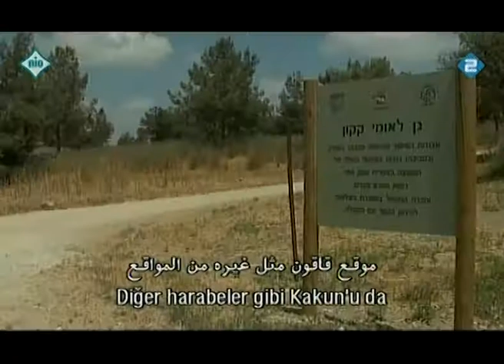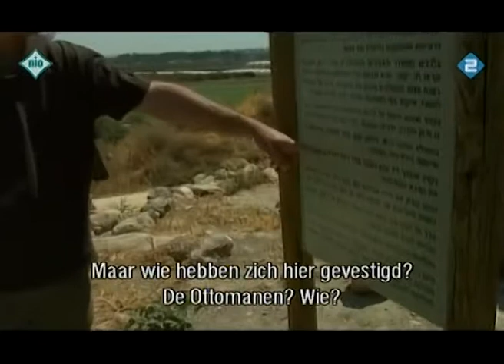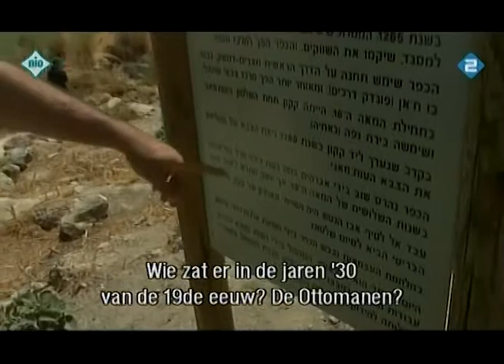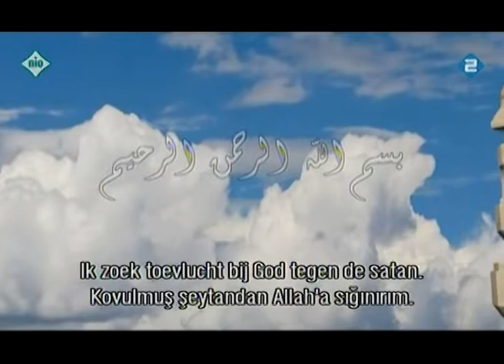تقرير التلفزيون الهولندي عن قرية قاقون المهجرة / Report of Dutch TV on the village of Qaqun